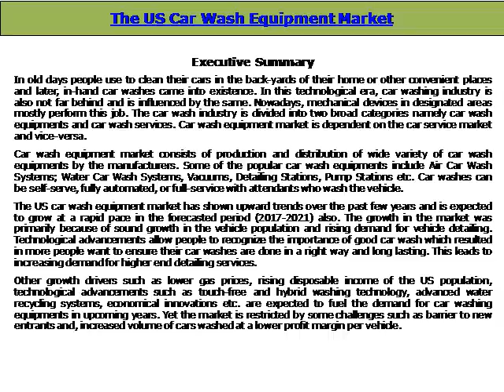The US Car Wash Equipment Market (2017-2021 Edition) - Daedal Research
The report titled “The US Car Wash Equipment Market (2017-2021 Edition)” provides an analysis of.